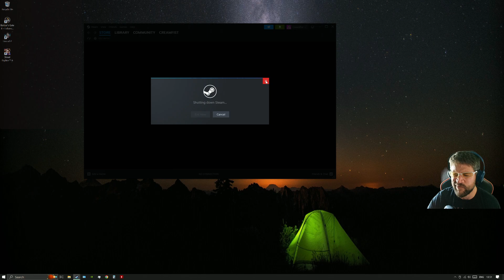Lies of P (Part 13): Excuses, excuses, excuses.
ARGGGH!